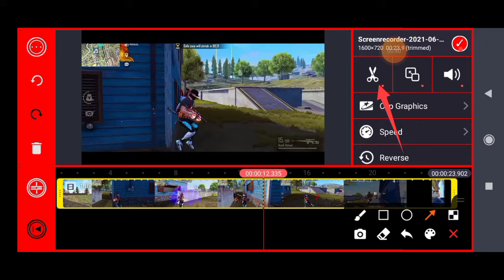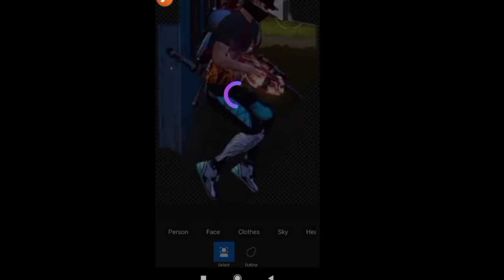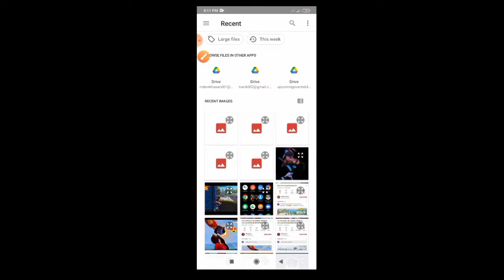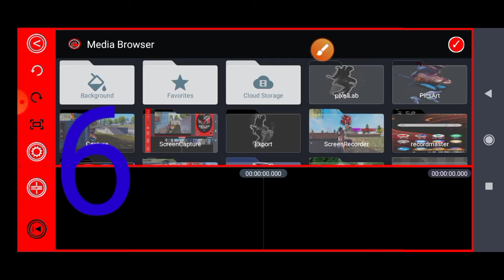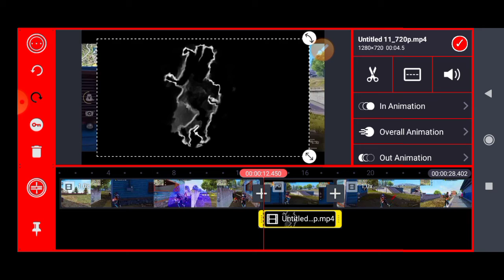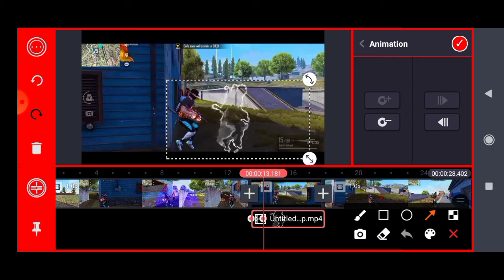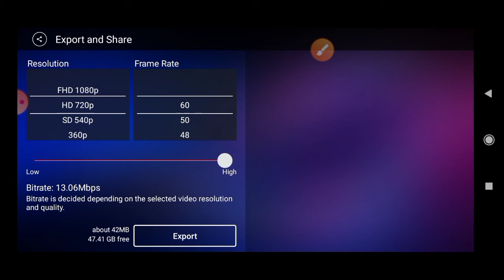Free Fire Character Glow Effect | Free Fire Character Glow Effect Download | Step By Step